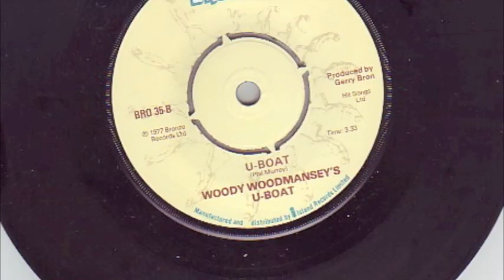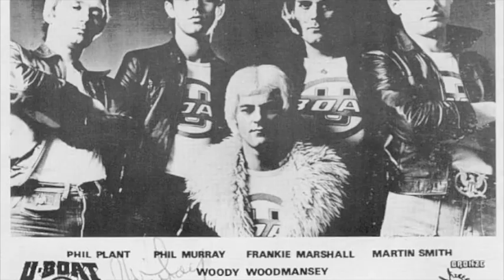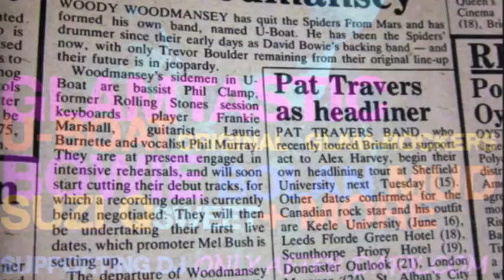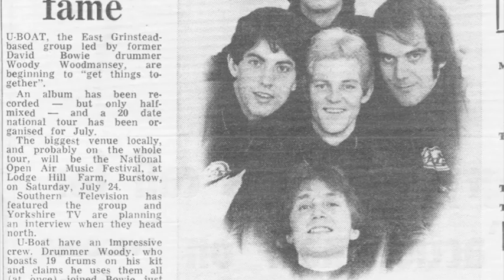U Boat; U1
The eponymous track from the Woody Woodmansey's U-Boat album called U-1. Written by Phil Murray and accompanied by some pics from the time period and some extra from modern times, with Phil Murray's U-Boat still going strong.